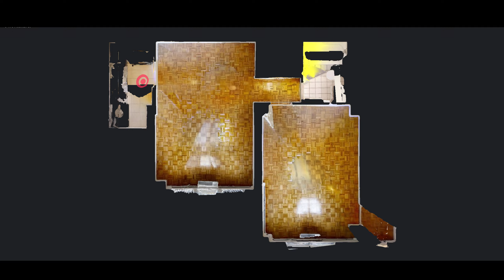2 Bed 1.5 Bath BROOKLINE- BOSTON UNIVERSITY $2,450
BEAUTIFUL 2 BEDS 1.5 BATH
HEAT&HOT WATER INCLUDED
LAUNDRY IN BUILDING
NO BROKER FEE
2 MONTHS FREE SPECIALS

Brookline is a city 3 miles southwest of Boston, located in Norfolk county, and part of the Greater Boston area. Regarded as a commuter suburb, Brookline is well known for its great schools, distinct neighborhoods, upscale shopping, and village pubs. Brookline is easily accessible by the MBTA green line, and several bus routes. There are two major retail districts in Brookline: Washington Square and Coolidge Corner. Brookline is also home to several parks. The Larz Anderson Park in particular has an outdoor skating rink in the winter, and is popular for sledding in the snow.

Transportation Options
Commonwealth Ave @ Agganis Way Bus Stop 0.3 mi (7 min away)
Commonwealth Ave @ Amory St Bus Stop 0.3 mi (7 min away)
Commonwealth Ave @ Pleasant St Bus Stop 0.3 mi (6 min away)
Commonwealth Ave @ St Paul St Bus Stop 0.2 mi (6 min away)
Mountfort St @ Lenox St Bus Stop 0.4 mi (11 min away)

Nearby Places
Life Alive
Otto's Pizza
Raising Cane's
Starbucks
Sunset Grill & Tap Cantina